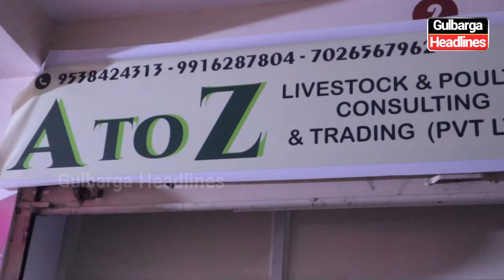Inauguration of ATO Z Livestock and Poultry Consulting Trading Pvt behind Total Gas Agency, Gulbarga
Inauguration of ATO Z Livestock and Poultry Consulting Trading Pvt. behind Total Gas Agency, Parvez Mubarak Complex, Shop 2, Hagarga Road, Gulbarga. Call on: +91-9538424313 | 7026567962 | 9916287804.